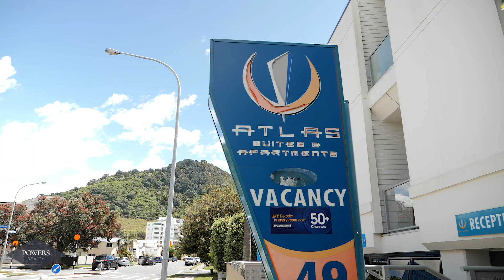17/49 Maunganui Road, Mt Maunganui